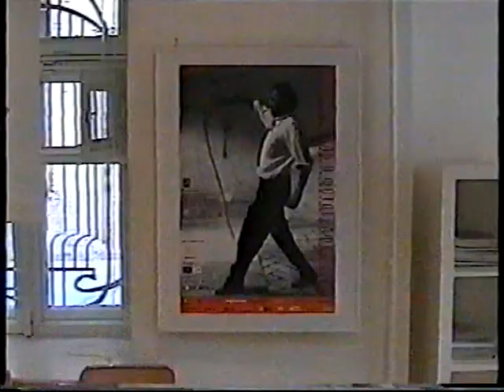Андрей Вознесенский в Галерее А3